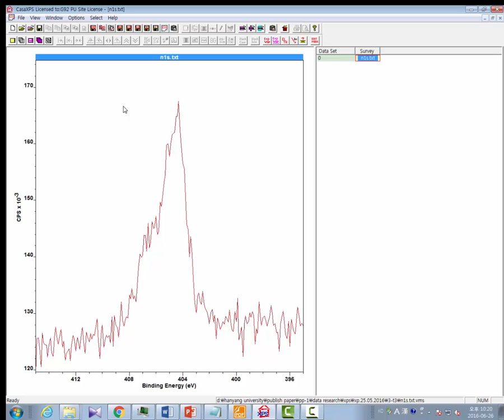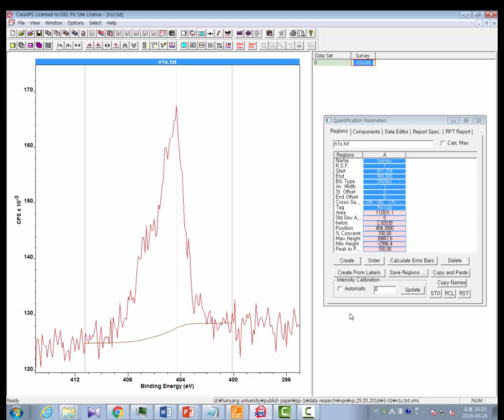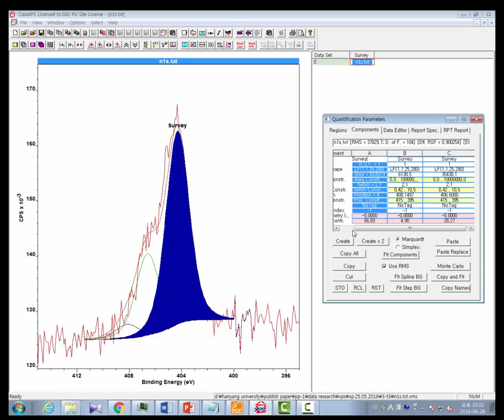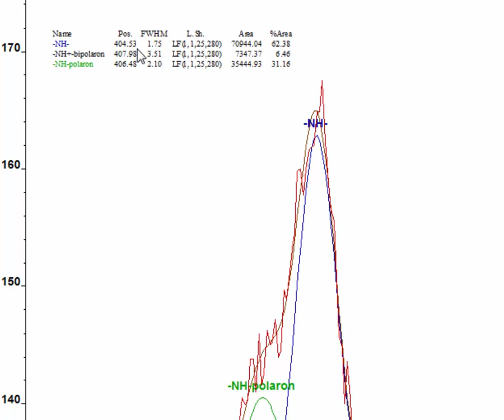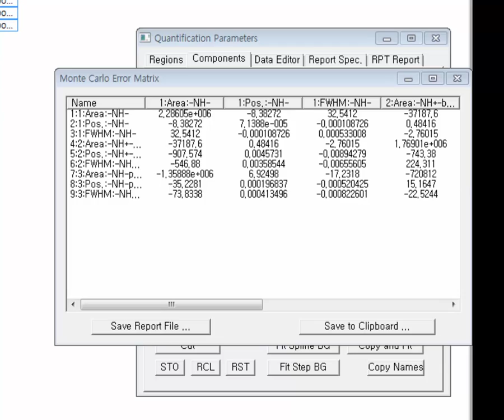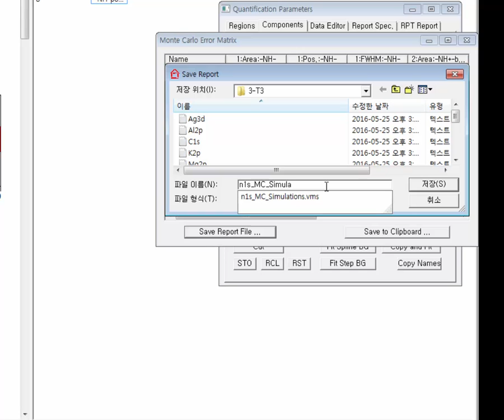XPS peak fitting using CasaXPS software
This video shows you XPS peak fitting using CasaXPS software.
CasaXPS is easy and correct to deconvolute a multi-peak curve.
In addition, XPS peak fitting can perform by origin software.
More helpful videos are waiting for you in our channel.